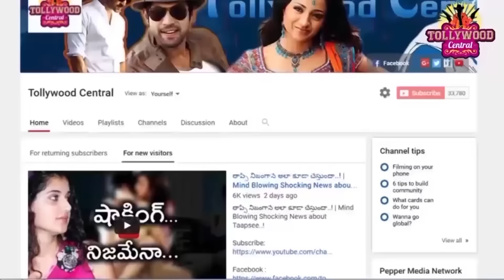సమంత కార్ లో దొంగతనం ..తెలుసుకున్న సమంత తీసుకున్న నిర్ణయం వింటే షాక్ ! | Samantha | Naga Chaitanya